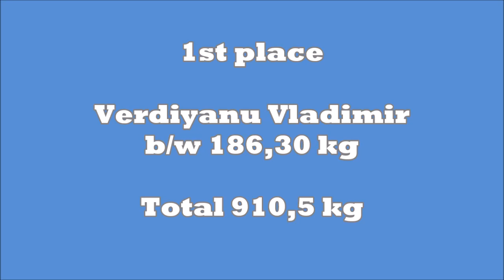Verdiyanu Vladimir total RAW 910,5kg@120+kg. NEW RECORD of St.Petersburg